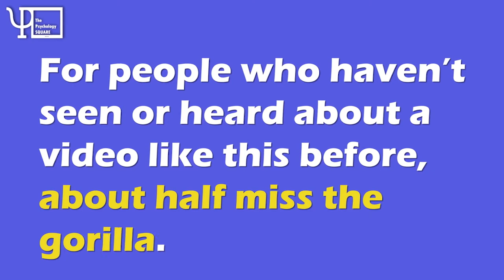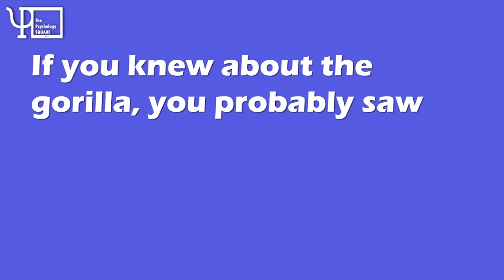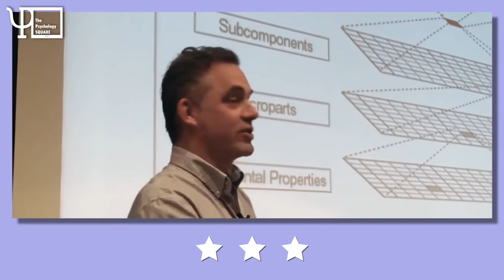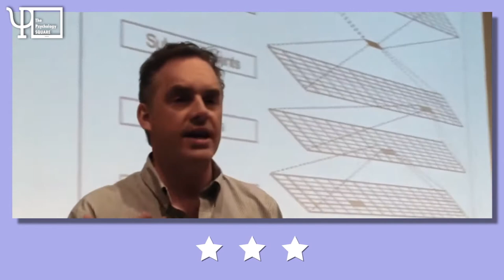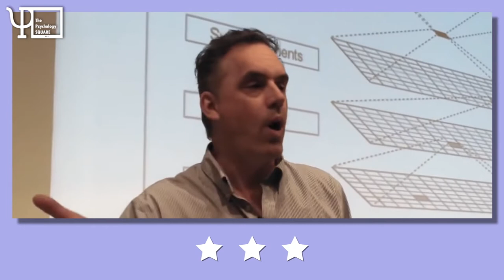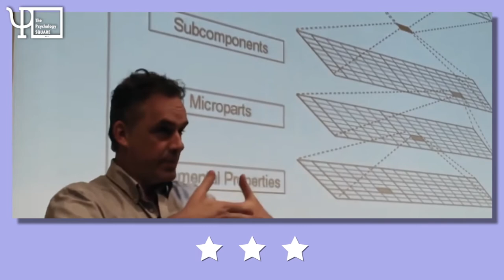The Monkey Business Illusion: Explained By Jordan Peterson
This study by Daniel Simons finds that those who know that an unexpected event is likely to occur are no better at noticing other unexpected events – and may be even worse – than those who are not expecting the unexpected. Daniel James Simons is an experimental psychologist, cognitive scientist, and Professor in the Department of Psychology and the Beckman Institute for Advanced Science and Technology at the University of Illinois. His previous video got virally popular and everybody knew about the gorilla, so he decided to make a new version of the video. Simon did that in order to find out whether those who Simons who knew about the gorilla before viewing the video would be more or less likely to notice other unexpected events in the same video. He comments:
“You can make two competing predictions,” Simons said. “Knowing about the invisible gorilla might increase your chances of noticing other unexpected events because you know that the task tests whether people spot unexpected events. You might look for other events because you know that the experimenter is up to something.” Alternatively, “knowing about the gorilla might lead viewers to look for gorillas exclusively, and when they find one, they might fail to notice anything else out of the ordinary.” “The main finding is that knowing that unexpected events might occur doesn’t prevent you from missing unexpected events,” Simons said. “People who are familiar with the purpose and conclusions of the original study – that people can miss obvious events when focused on something else – still miss other obvious events in exactly that same context. Even when they know that the experimenter is going to fool them, they can miss something that’s obvious, something that they could spot perfectly well if they knew it was there.”
Simons and Chabris were awarded an Ig Nobel Prize for the Invisible Gorilla experiment.